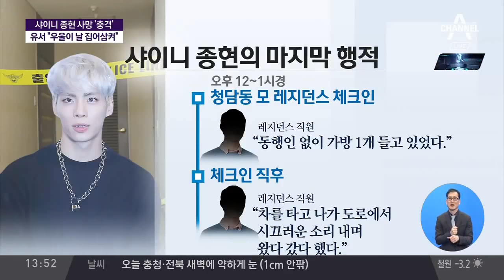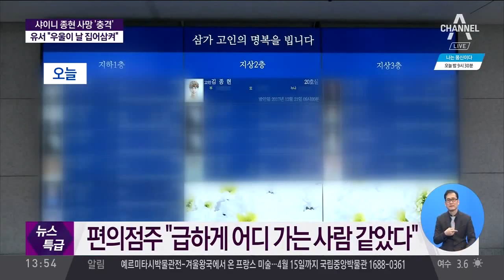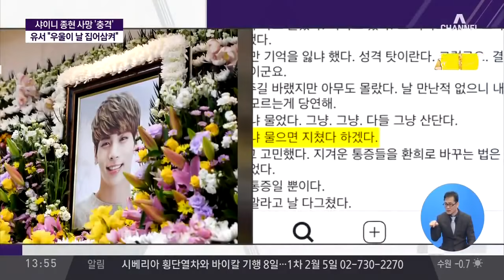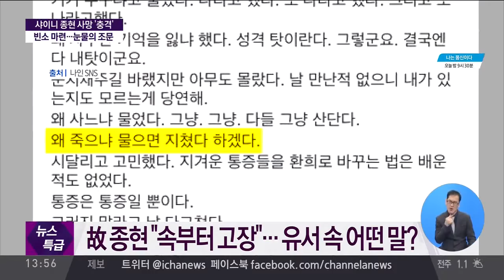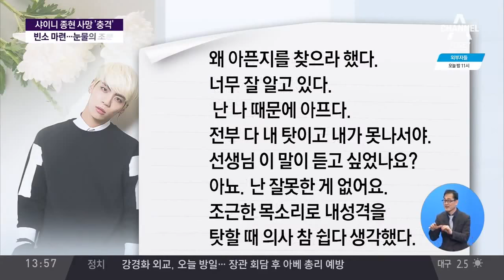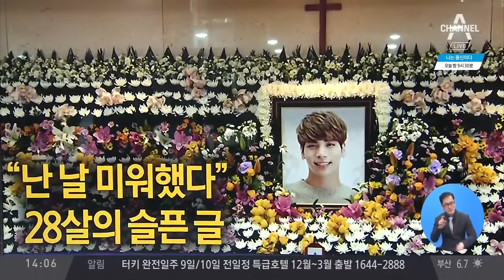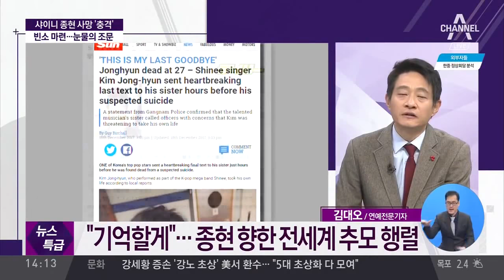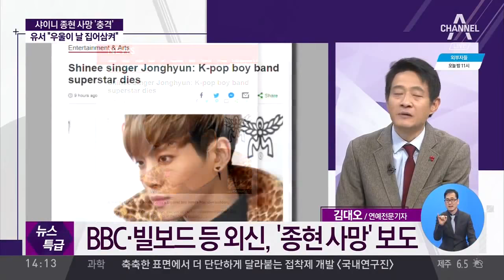[Original Full Clip] Korean News broadcasting Jonghyun's Death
Everything you need to know about REAL KOREA!
Stop learning about Korea with commercialized products such as drama, movie. It is time to get REAL KOREAN.